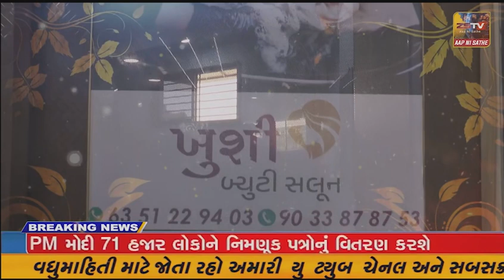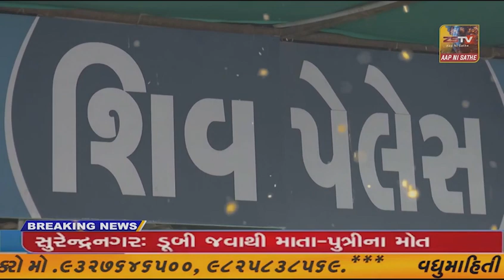ભરૂચ: હાંસોટ પોલીસ સ્ટેશનમાં બે લોકોને બંદૂકની ગોળી વાગી, જુઓ શું છે સમગ્ર મામલો